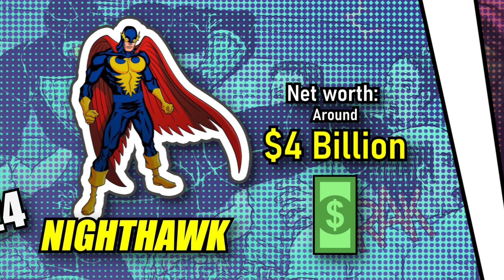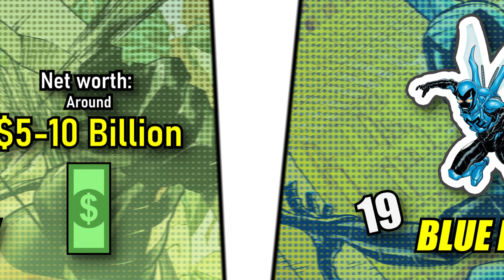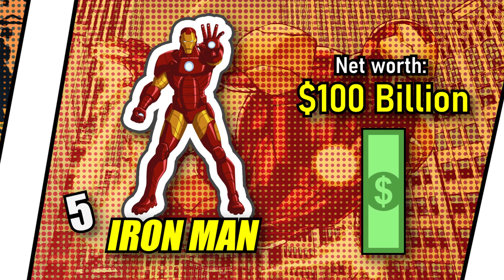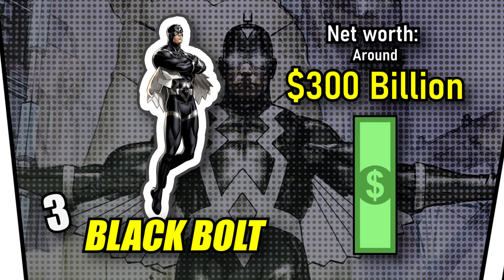Wealthiest Comic Book Superheroes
A countdown of the 30 wealthiest superheroes and how they got their money!